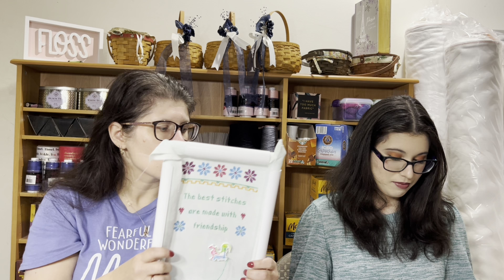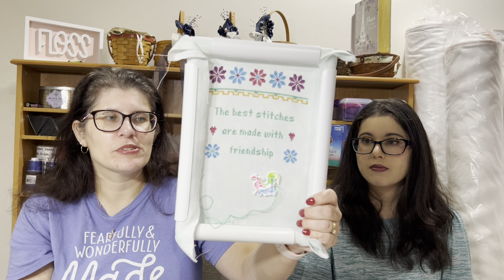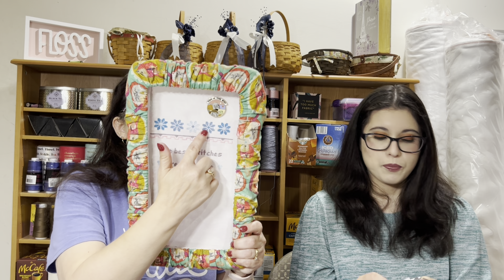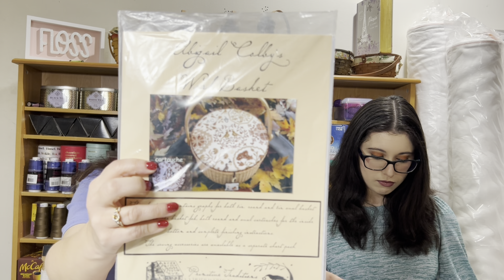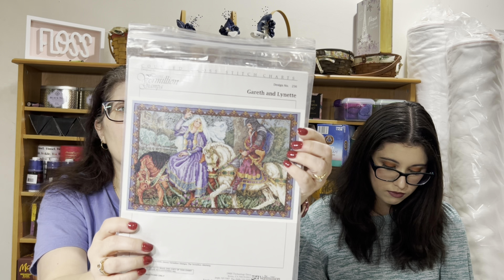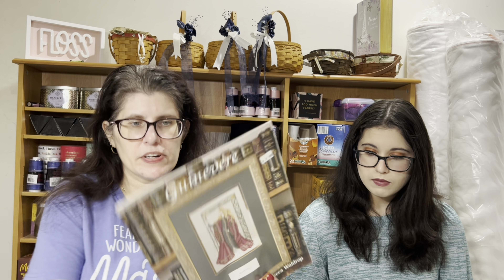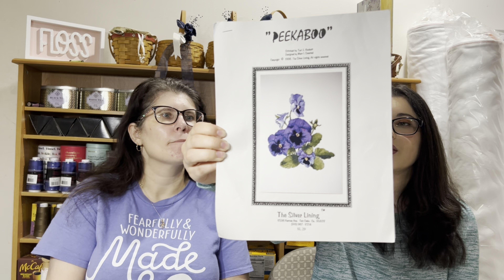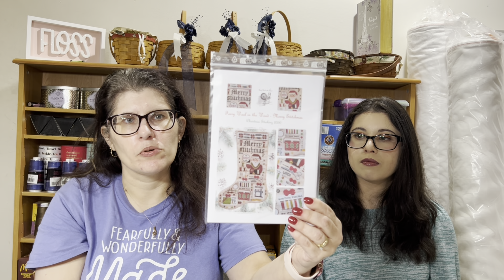Flosstube #121 Ohio Retreat, Wips & finishes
Portable stand